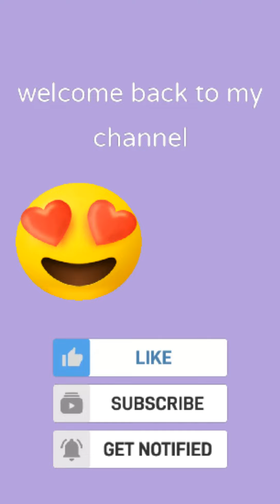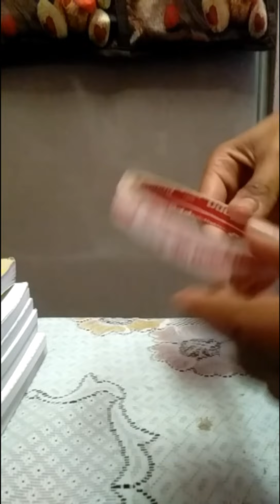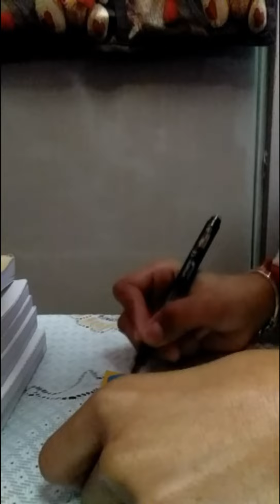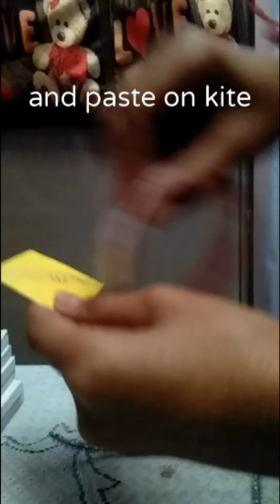Make kites in this makar sakranti / Craft with slime show